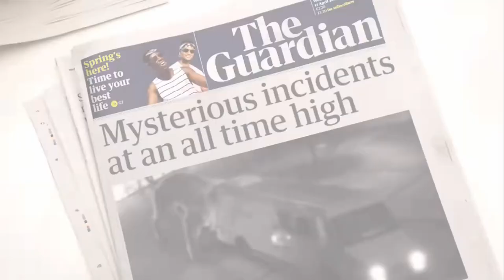Harry Potter: Wizards Unite Official Trailer | IOS/Android - Games&Flix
A new Harry Potter: Wizards Unite trailer calls “all wizards” to sign up and help the Ministry of Magic stop muggles from seeing magical creatures and events. The trailer also teases the release date of the hotly anticipated mobile game which is being developed by Pokemon GO developer Niantic.

          In the “Calling All Wizards” trailer for Harry Potter: Wizards Unite, live action with some CGI shows players what sort of gameplay they can expect from the mobile game. In one scene, a group of soccer players faces off against a trio of cloaked enemies who appear to be Dementors. In another scene, Cerberus, the three headed dog, uses a bus like a plaything. And in yet another scene, we see a Book of Monsters attacking a poor shop keeper who tries to bat it away with a broom.

Harry Potter: Wizards Unite will be released on Android and iOS.